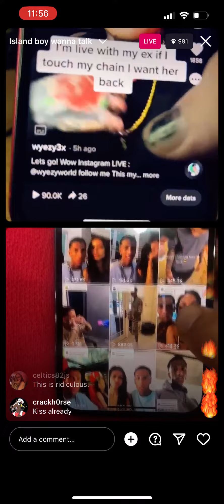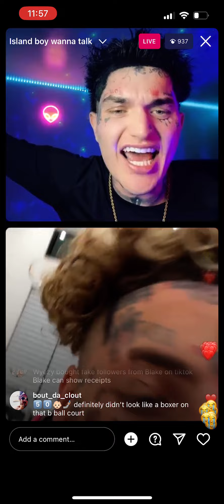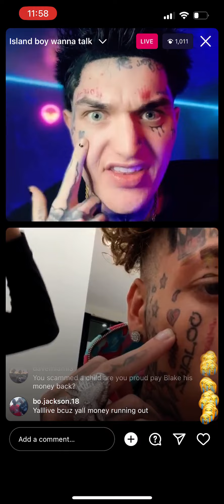Islandboys and wyezy going at it about their tattoos and their hair lines ￼